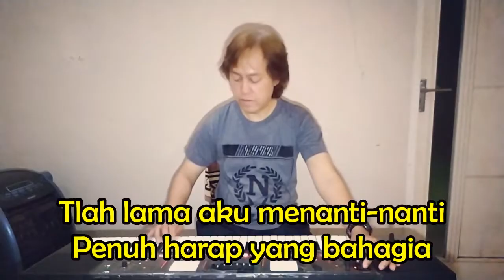Karaoke Koes Plus - Senja Demi Senja | Wisnu Himawan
Penyanyi : Tony Koeswoyo
Album : Koesplus Pop
Keroncong Vol. 1 (1974) JavaPlus_RiefBMG

Senja ini ku menanti kasihku kembali
Kau dimana ... hatiku risau menanti
Senja ini bunga-bunga tak lagi berseri
Namun aku ... tetap setia dan menunggu

Reff :
T’lah lama aku menanti-nanti
Penuh harap yang bahagia
Tanpa ragu ataupun kecewa
Lewat senja demi senja

Senja ini ... bunga-bunga
tak lagi berseri
Ku menunggu menunggu ...
kau kembali bersamaku

Interlude ...

Senja ini ... bunga-bunga
tak lagi berseri
Ku menunggu menunggu ...
kau kembali bersamaku..

salam jiwa nusantara